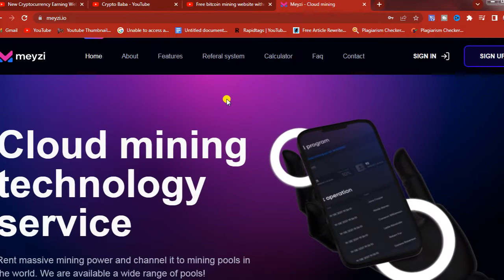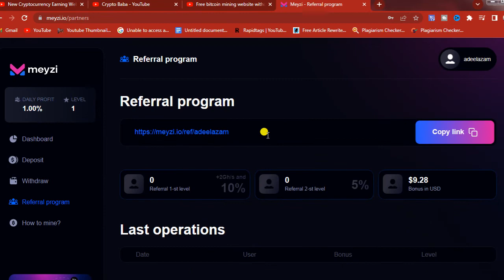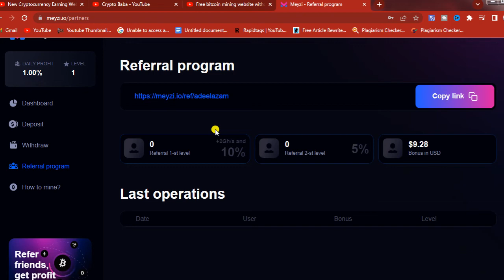New Cryptocurrency Earning Website|New Free Bitcoin Earning Website|Free cloud mining site|free btc